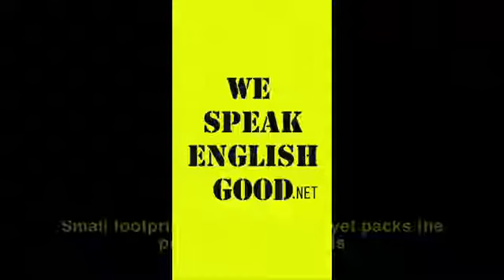Quick Unboxing Of MXR Phase 95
Quick Unboxing of the MXR Phase 95! Love the mini pedal! It’s super powerful and leaves a small footprint on you board! Enjoy! All music owned by me!